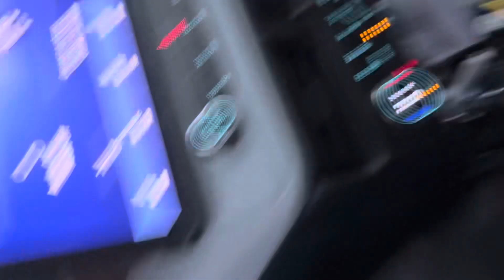A1A closed in front of Wells Fargo in Cocoa Beach